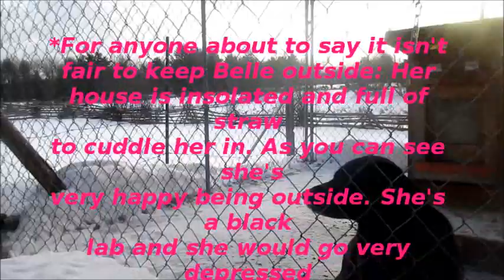A Dog's Morning Routine -Bella's world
My first video! Wake up with me as the sun rises and the d.a.y begins! Let's eat, walk and play fetch!

Ruff, ruff! My name is Bella but you can call me Belle.My family lives on a farm and I'm the happiest dog in the world! I live in a dog house in a kennel (I would go very depressed inside) but most of the time I roam freely. I'm a Black Labrador  with a passion for: walks, attention and anything I can get my nose and mouth on (biscuits are my favourite!) My owners created this channel for me so that I could share my life with you! So come on, and let's began the journey; one paw print at a time!